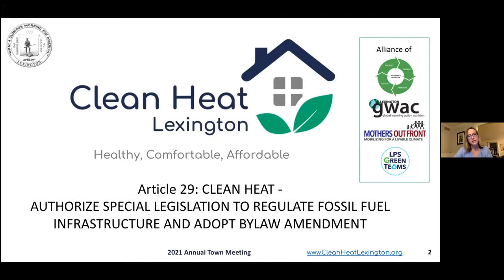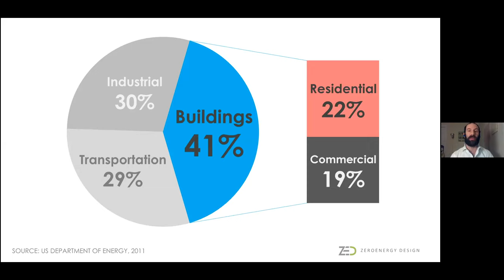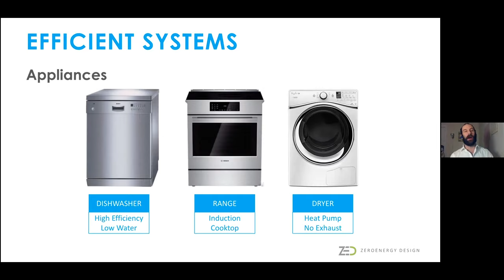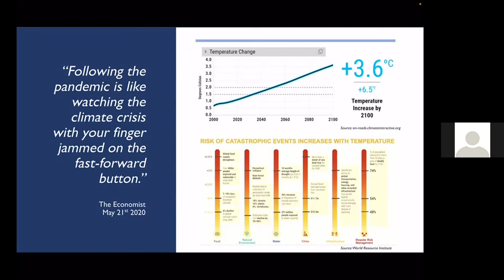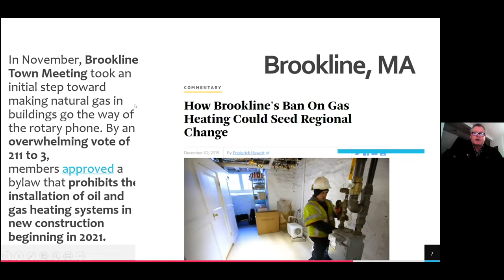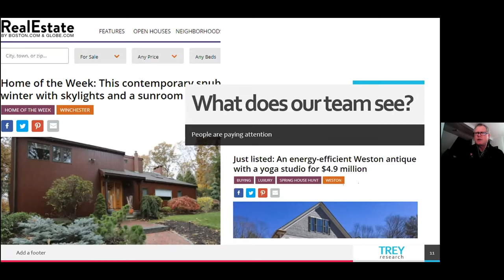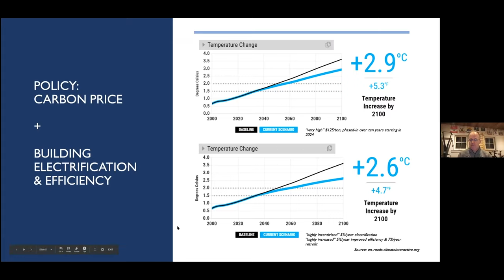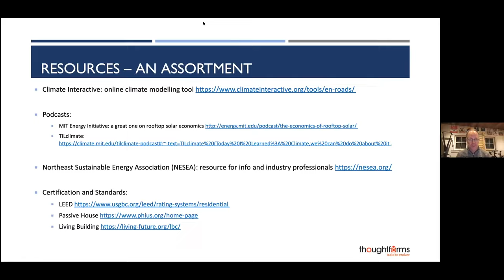Clean Heat for Lexington. Healthy. Comfortable. Affordable.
Lexington, MA Town Meeting's Warrant Article 29 petitions the Commonwealth to allow Lexington to regulate fossil fuel infrastructure in new construction and gut rehab renovations – an important step toward the Town’s goal of ending greenhouse gas emissions by 2035.

Watch the panel discussion with local experts in building, architectural engineering, real estate, Article 29 and the benefits of building electrification.
Clean Air. Cool Planet: It's Electrifying